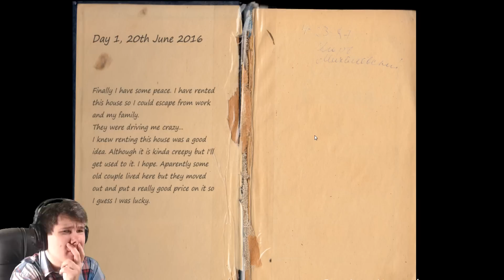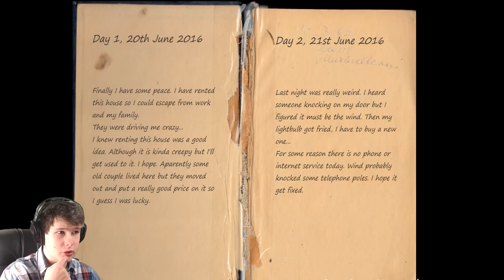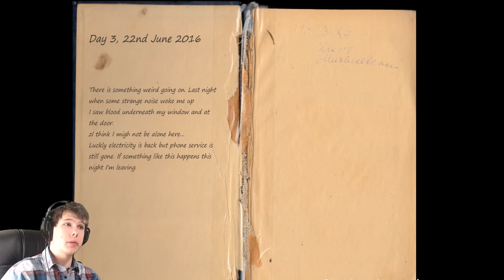МУЖИК, ОТОЙДИ ОТ МОЕГО ЛИЦА!1